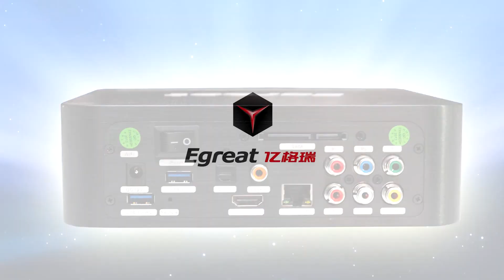EGREAT R300 Realtek1186 แกะกล่อง LENNSHOP ซีคอนสแควร์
EGREAT R300 Realtek1186 เล่น3D สมบูรณ์์แบบ ของแท้100% ประกันศูนย์  Lennshop ซีคอนคอนสแควร์ ศรีนครินทร์ คลองถมซีคอน เสา A2 โทร 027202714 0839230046